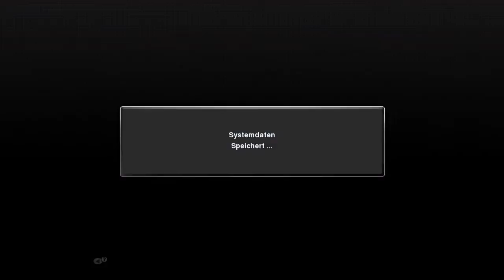#002 Werde zur Legende [Othaldo] - Pro Evolution Soccer 2013 - PES 2013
Eure ZockerDudes
Daanbo & Othaldo